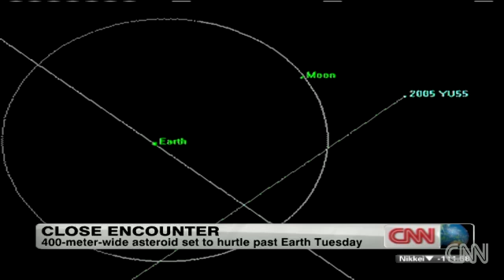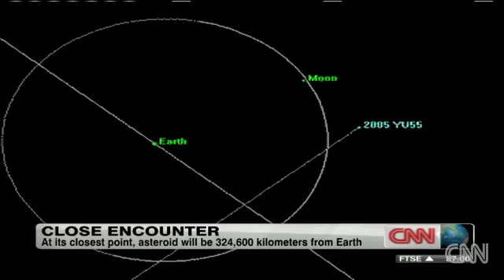Asteroide gigante pasara cerca de la Tierra hoy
El máximo acercamiento ocurrirá a las 6:28 pm ET cuando el asteroide pase dentro de 202.000 millas de nuestro planeta, dijo la NASA.